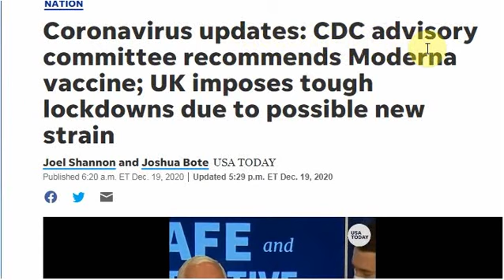Moderna vaccine recommended UK IMPOSES TOUGH LOCKDOWNS DUE TO POSSIBLE NEW STRAIN